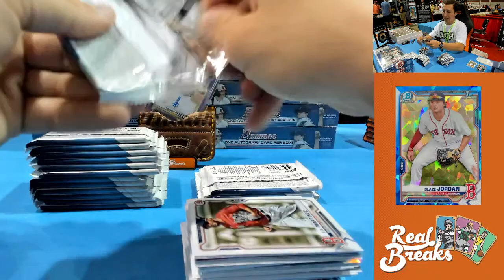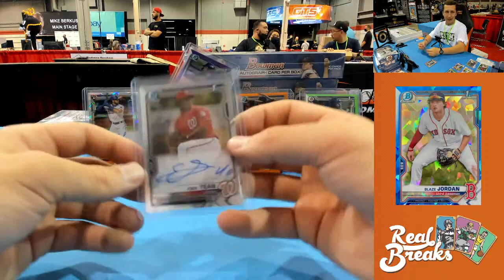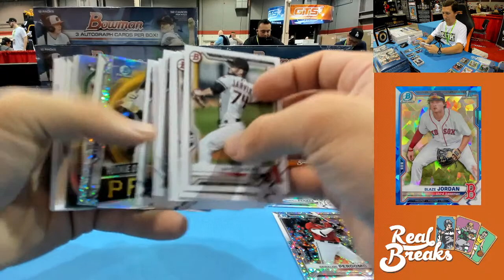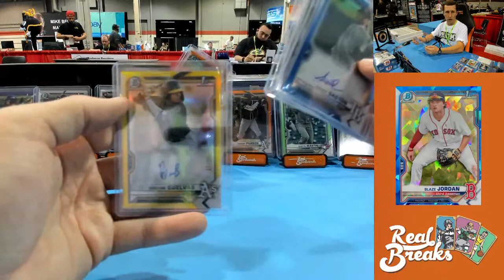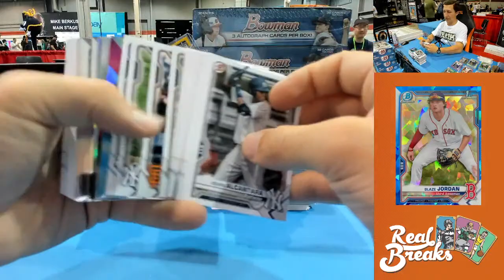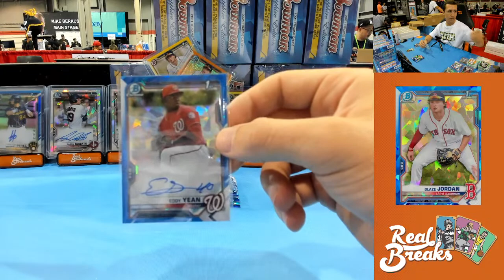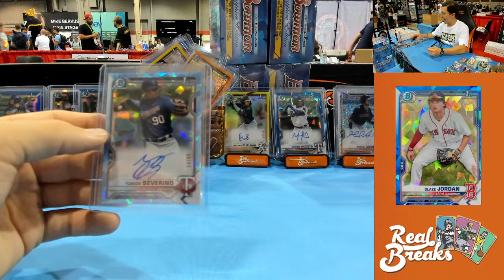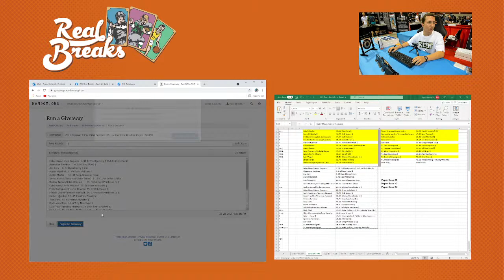2021 Bowman #196-198 & Sapphire #51-52 Five Case Random Player - 1/1 Progressive Jackpot @ $2200 ...